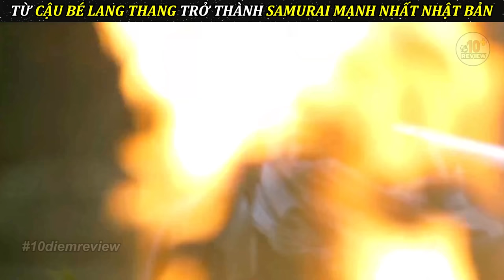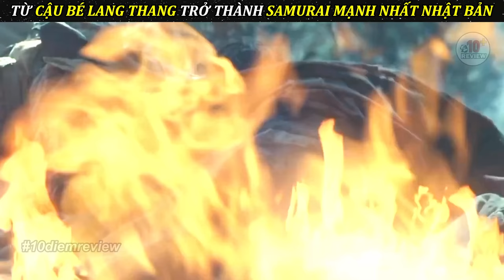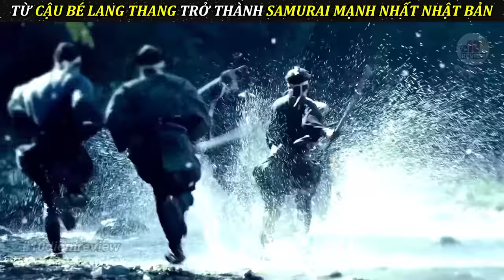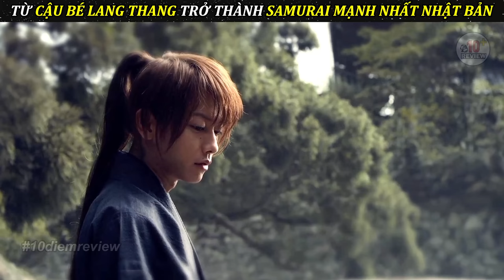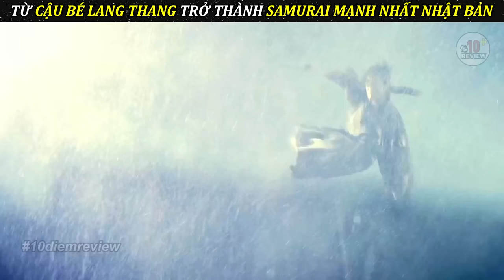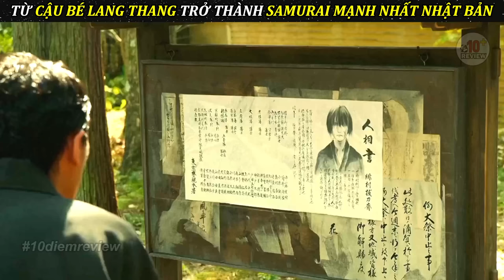Từ Cậu Bé Lang Thang Trở Thành Samurai Số 1 Nhật Bản | Review Phim Lãng Khách Kenshin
Tóm tắt phim Lãng Khách Kenshin 1 2 3